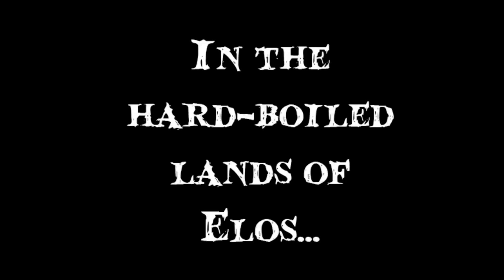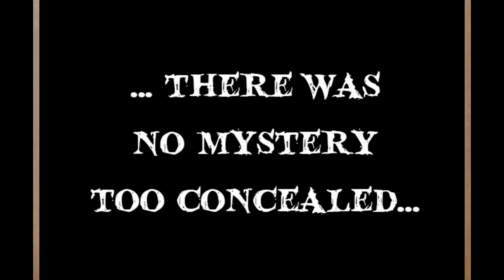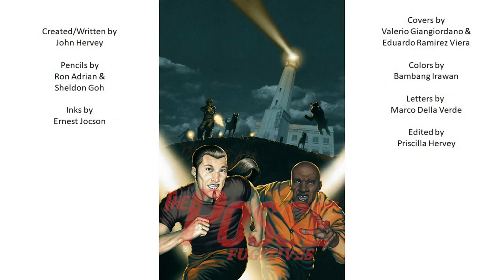Longshadow | Mighty Mascots | Magna and The Posse | BuyOneBackOne Chart Update 12-8-22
Featured Comic Book Trailers
Longshadow 4:22
Magna and The Posse 6:04
Mighty Mascots Issues 7, 8, and 9 7:34

MAD RUTH Presents SOLTAC: Betrayal Vol. 1

Bookmarks vs Stickers!

KYRIE 3: Robbers in the House of a Hundred Gates!

Hybrids: The Killing Field Complete Saga!

GALACTIC RODENTS OF MAYHEM - RAT-TRAP!